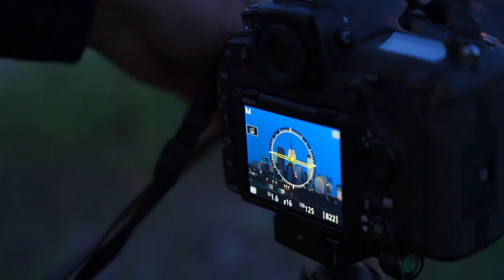B Roll Mark Photography